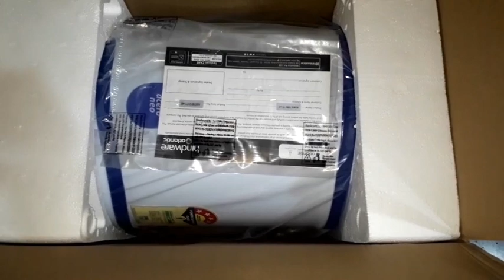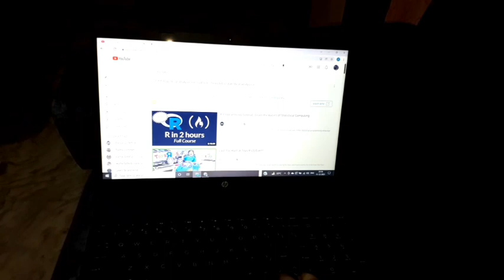🌹 इतने दिनो बाद में फिर से चली अपनी मायका 🏠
Hello everyone I am Rupali and today's vlog is all about my mayka vlog...